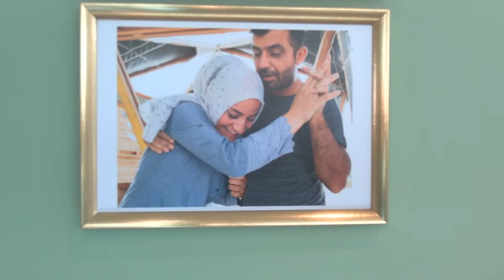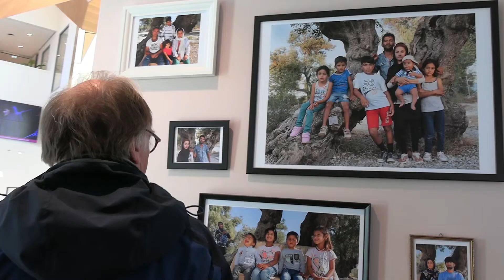Familie portretten Vluchtelingen Lesbos I Beeldbrengers Tiel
Beeldbrengers was bij de expositie van Family Portrets. Joey heeft op Lesbos in 2 vluchtelingenkampen familieportretten gemaakt. Waarom ze dit heeft gedaan? Check de video!

Wil jij ook meedoen met Beeldbrengers als presentator, redacteur, camerapersoon of editor? Check dan

Beeldbrengers is onderdeel van MDT. Meer weten? Check doemeemetmdt.nl